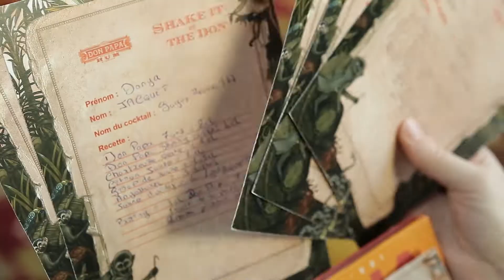DON PAPA - SHAKE IT WITH THE DON 2018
Concours Cocktail amateur DON PAPA - SHAKE IT WITH THE DON
@ La Felicita - Samedi 17 novembre 2018
Retrouvez les rhums de la marque Don Papa chez Dugas Club Expert